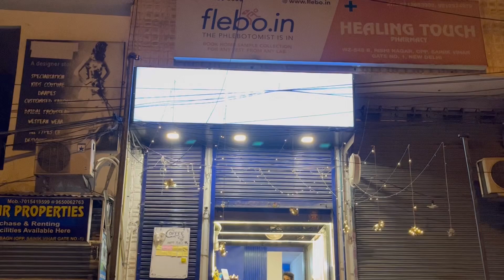Dadaji Ka Sharad Manaya Ghar Me😍❤️